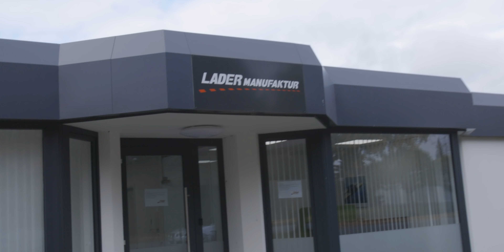Was ist mit den TURBOS | Projekt 335i N54 | CFD GmbH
Neue Turbos für das Projekt 335i! Aber zuerst gucken wir uns die alten genauer an!

Adresse:
CFD GmbH
Batenburgstraße 14
44319 Dortmund

00:00 Intro
00:44 Was geht noch mit den alten Ladern?